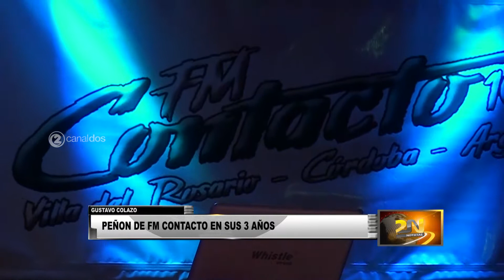PEÑÓN DE FM CONTACTO | NOTA